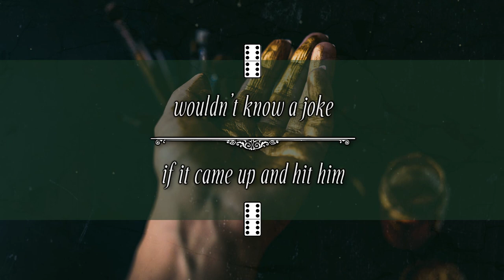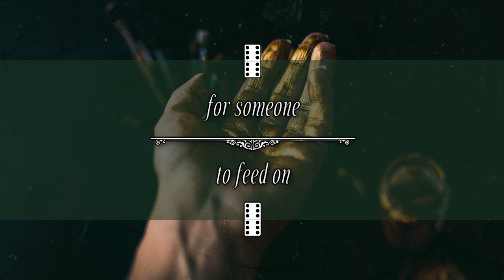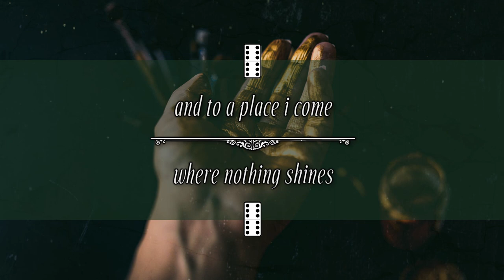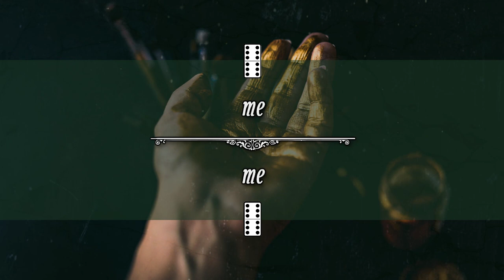13. Jerk of All Trades lyrics (Bread & Circuses Vol. 2) | 3RingsLeft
"Jerk of All Trades" paints an image of our antagonist from the viewpoint of the person closest to him -- and it's not pretty. This is track 13 of our two-volume DEBUT ALBUM, titled BREAD AND CIRCUSES.  Volume 2: "Here There Be Monsters" features the remaining 9 tracks of the 19 Indie pop songs that unfold a story of decadence, madness, and of hope triumphing over inhumanity. The songs on this 5-year body of work follow the arc of a dark fantasy novel series, The Occasional King, which we're currently writing together.

3RingsLeft is a self-producing Indie pop band of three sisters based in Michigan, USA. Combining elements of EDM, classical & baroque music, and cinematic soundtracks, they emphasize profound, storytelling lyrics that draw inspiration from poetry, literature, and film.